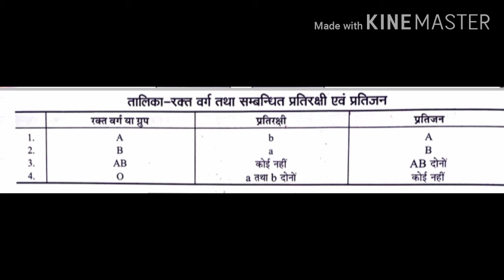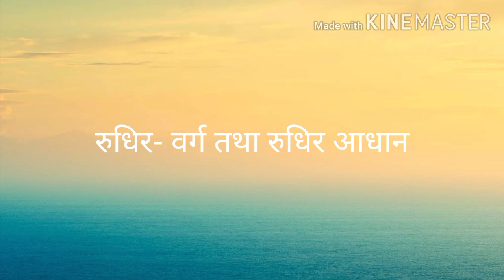कक्षा 12 गृह विज्ञान पाठ 3 भाग 3 पंडित मौजी राम इंटर कॉलेज हरदुआगंज अलीगढ़